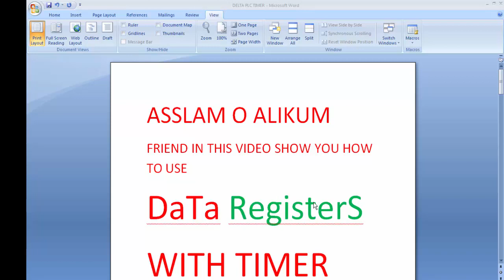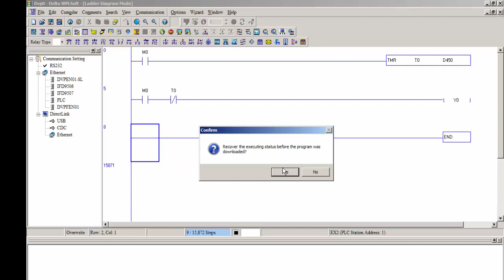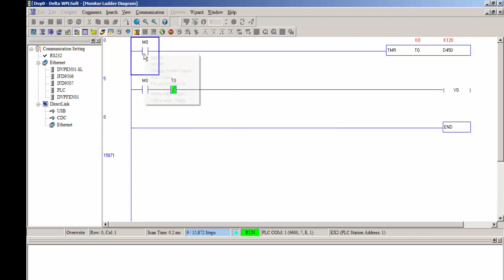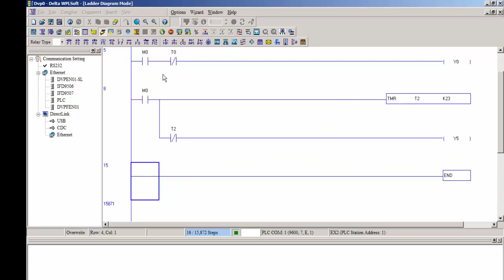how to use timer with data register DELTA DVP PLC veriable timer introduction urdu hindi lecture 13